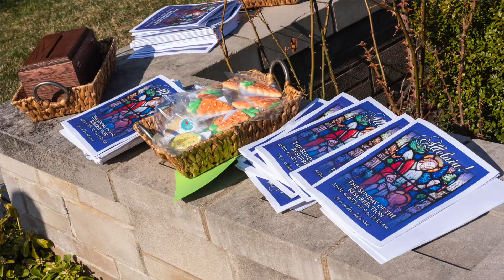Easter at Christ Church Grosse Pointe – 2021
Highlights of Easter 2021 featuring the Flowering of the Cross and Easter services in the Rose Garden; photography by Brendan Ross.